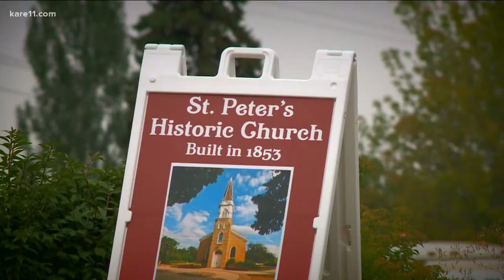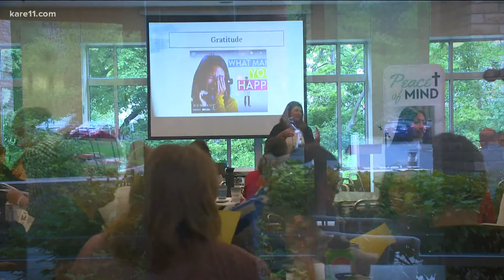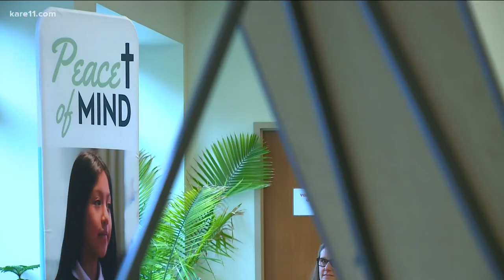'Peace of Mind' initiative provides mental health support in Catholic schools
Catholic school teachers, principals and support staff from across the Twin Cities participated in training Tuesday focused on mental health and wellness.